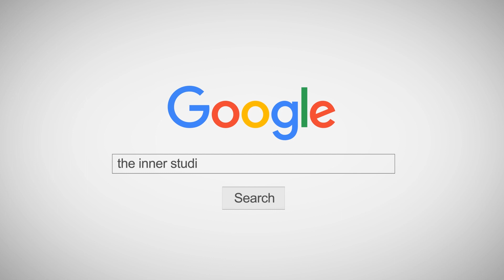INNER KIDS │UP! - Kep1er